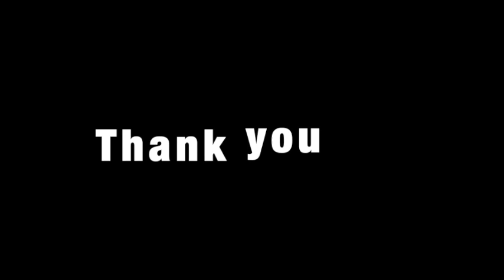Should You Buy an Existing Home or New Construction?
With so few homes for sale and construction of newly built homes ramping up, you may be wondering if you should consider new construction in your search process. It’s a great question to ask, and one to look at from the pros and cons of what it means to buy a new home versus an existing one. Here are a few things to consider when making the best decision for your family.

🔻Buying or Selling a Home In Kerrville🔻

Ryan Rendon
Rendon Realty Group
EXP Realty

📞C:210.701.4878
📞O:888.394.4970